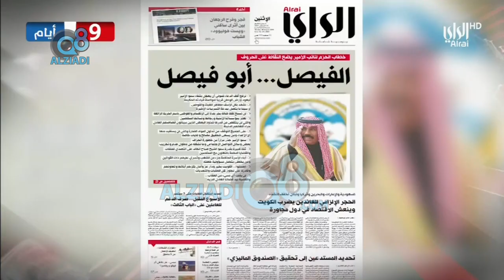لقاء رئيس تحرير جريدة الراي وليد الجاسم عن خطاب سمو ولي العهد الشيخ نواف الأحمد 23-8-2020